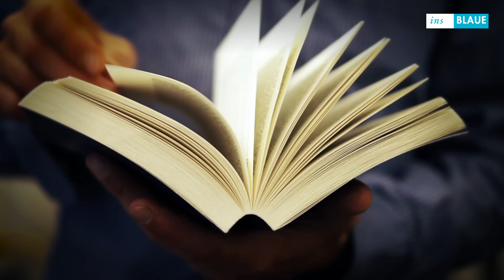Dieter Borchmeyer - Was ist deutsch?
Was ist deutsch? Der große Germanist Dieter Borchmeyer erzählt in seinem Opus Magnum die Geschichte einer weltbürgerlich gedachten Nation.

rowohlt BERLIN

Vorspannmusik: The Freak Fandango Orchestra, "Bublitzki", Creative Commens Attribution/ShareAlike